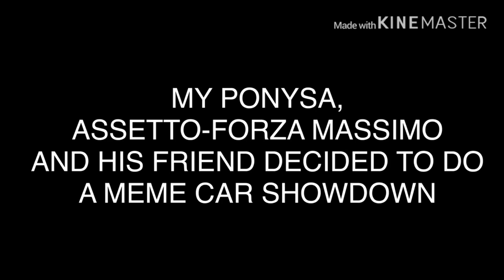Forza 7: Assetto at Nurburgring 2 (Honda Civic EK9) RICE MOBILE VS CROWD KILLER MEME CAR SHOWDOWN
Today my ponysa Assetto-Forza Massimo will use his Honda Civic to compete against a Ford Mustang in a Meme Car Showdown Match (Rice Mobile vs Crowd Killer)

1.  Foul language
2.  Spam
3.  Bullying to other individuals
4.  Racism and sexism. (No sex jokes)